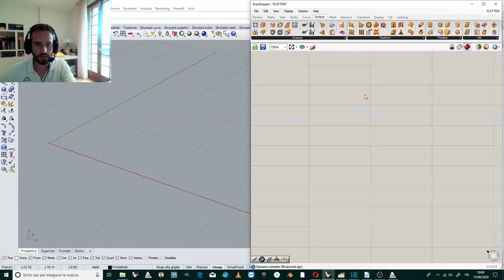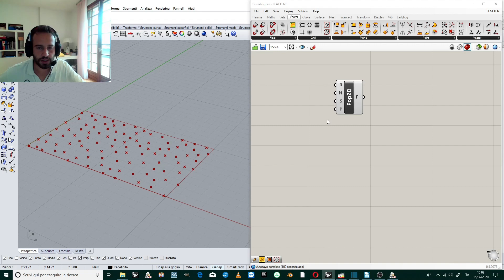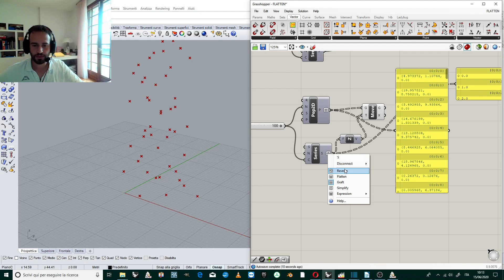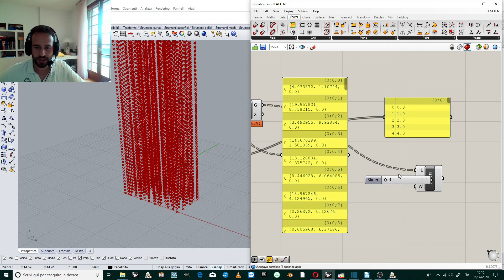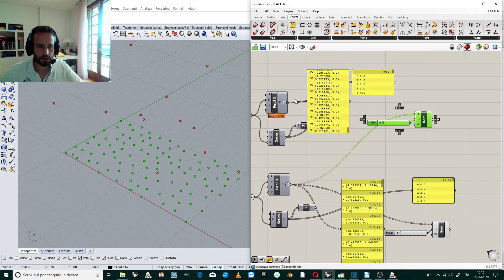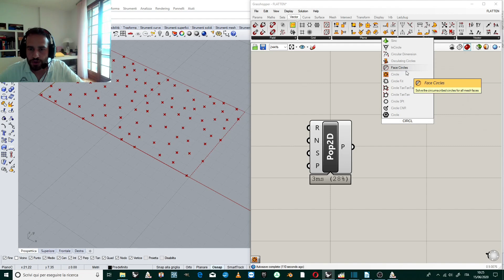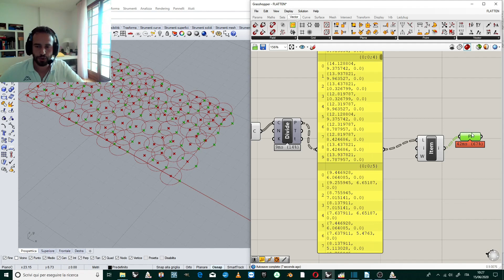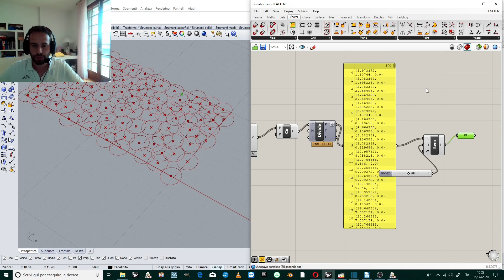TUTORIAL GRASSHOPPER: FLATTEN & GRAFT_ BREVE SPIEGAZIONE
FAST TUTORIAL ON HOW TO USE FLATTEN AND GRAFT IN GRASSHOPPER FOR RHINO
GRASSHOPPER COMANDI BASE E  CONCETTI ESSENZIALI

如何在犀牛的GRASSHOPPER中使用平绒和嫁接的快速教程

TUTORIAL RÁPIDO SOBRE CÓMO USAR FLATTEN Y GRAFT EN SALTADOR PARA RHINO

ਰਾਈਨੋ ਲਈ ਗ੍ਰੈਸ਼ੋਪਰ ਵਿੱਚ ਫਲੈਟਨ ਅਤੇ ਗ੍ਰਾਫਟ ਦੀ ਵਰਤੋਂ ਕਿਵੇਂ ਕਰੀਏ ਇਸ ਤੇਜ਼ ਸਿਖਲਾਈ

albarnamaj altaelimiu alsarie hawl kayfiat aistikhdam FLATTEN w GRAFT fi GRASSHOPPER l RHINO

TUTORIAL CEPAT BAGAIMANA MENGGUNAKAN FLATTEN DAN GRAFT DI GRASSHOPPER UNTUK RHINO

TUTORIEL RAPIDE SUR LA FAÇON D'UTILISER PLAT ET GREFFER DANS GRASSHOPPER POUR RHINO

БЪРЗО РЪКОВОДСТВО ЗА КАК ДА ИЗПОЛЗВАТЕ ПЛАЩАНЕ И РЕШЕНИЕ В ГРАШОПЕР ЗА РИНО

Rhino 용 GRASSHOPPER에서 플래 튼 및 그라프 트를 사용하는 방법에 대한 빠른 자습서

RHINOのグラスホッパーでフラットとグラフを使用する方法に関する高速チュートリアル